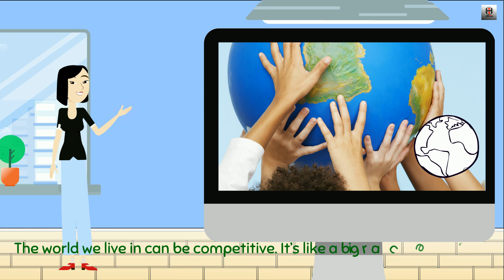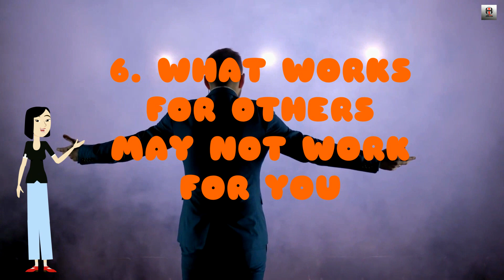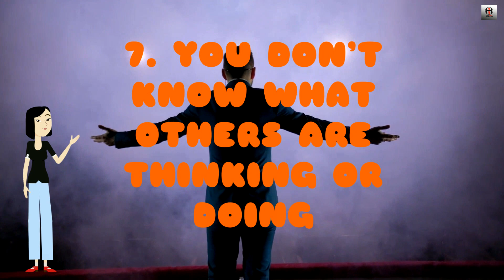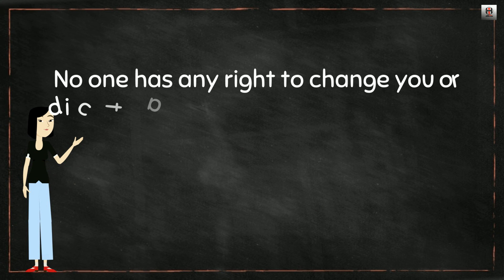10 Reasons To Stop Proving Yourself To Others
10 Reasons To Stop Proving Yourself To Others@innerhealthsanctum3095
The world we live in can be competitive. It resembles a huge race, with everybody rushing to get to their location first, no matter the expense. It can all be really frustrating, and it's simple to get swept up in that frame of mind. Spending energy showing yourself to others becomes a drain on your mind.
This mindset frequently includes acts created to impress others. As you compare yourself to your peers and make every effort to do well in the eyes of your superiors, you might feel as though you should prove yourself deserving to individuals around you.
Your worth isn't determined by how well you play the part of "being proven." If anything, it's rather the opposite. Your worth is something you naturally have which you build on, despite what everyone says about you.

10 FACTORS TO STOP SHOWING YOURSELF TO OTHERS

1. INDIVIDUALS WILL BELIEVE THEY'RE ABOVE YOU NO MATTER WHERE YOU GO
No matter where you wind up worldwide, there will be individuals who act like they are above you. Investing your life trying to prove yourself to individuals is essentially setting yourself up for failure from the start. Why succumb to their problematic concepts when you can make your way?

2. YOU CAN'T PLEASE EVERYONE
It is difficult to please all people, and it is a lot more impossible to please society. Society asks different things every day and multiple contradictory concepts at the same time. It is simply not possible to please the world, so learn when it's best to leave and stop squandering your time.

3. YOUR LIFE HAS TO DO WITH YOU
Your life is yours and yours alone. It's for you to decide all its complexities, and while you can listen to the guidance and input of others, they need to not have the capability to dictate the outcome. It's fine to keep in mind outside help as long as it does not control your entire life-- because your life just comes from you!
4 · IT'S REALLY NOBODY'S COMPANY
Plenty of individuals like to poke their noses in business of other people. If somebody's doing that to you, remember that they aren't entitled to that advantage. They can believe what they desire, however so can you. It's your life, and therefore you get to decide who affects it.
5. EVERYBODY IS VARIOUS AND COMPLEX
Individuals are special. They originate from all walks of life. It's difficult to keep proving yourself as each person you satisfy will have a different set of experiences, beliefs, and viewpoints. The complexity of humankind is such that proving yourself to them is an useless task. Here's why:
6. WHAT WORKS FOR OTHERS MAY NOT WORK FOR YOU
Sometimes, you might feel tempted to show yourself by showing somebody that you can do what they do. The problem is that you may get an entirely different result than them, even if you mimic them completely! Things that work for other people may simply stop working to suffice for you because of how various each individual can be.

7. YOU DON'T KNOW WHAT OTHERS ARE THINKING OR DOING
Caring a lot about what other individuals believe is a dangerous video game since you can never ever tell for sure what's going on in their heads. Do they have ulterior motives? Are they controlling you? Are they attempting to alter you? If you don't understand their intentions, it's tough to follow through.

8. THE PEOPLE WHO MATTER DON'T NEED YOU TO PROVE YOURSELF
The people in your life who are worth proving yourself to are frequently, ironically, individuals who don't desire you to show yourself to them. They take care of you, trust you, and even love you for who you are, and they would never desire or need you to change or act differently simply to "pass" in their eyes.

9. YOU ARE RESPONSIBLE FOR YOUR LIFE
All the situations you have ever remained in have something in common: you. You have the obligation to understand your seriousness and ability to control your behavior, actions, how you respond, and what you do next. No matter what, you have the power to do something about the scenario you're in. Why should you invest your time showing yourself when you have all that ability within you?

10. YOU UNDERSTAND THE PATH YOU WANT TO STROLL
You are the only individual in the whole world who truly, truly understands what path you wish to walk. Individuals who you want to impress have no idea what your real desires are, so why waste the effort trying to show off to them? Take actions that make good sense with your goals rather.